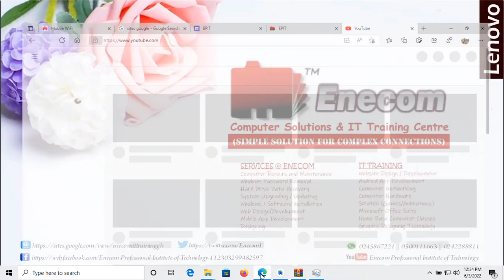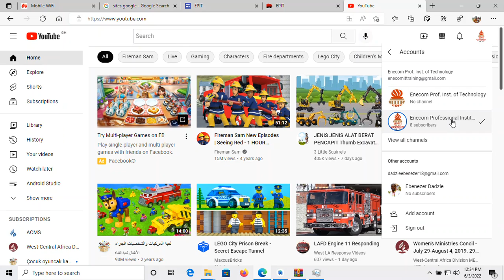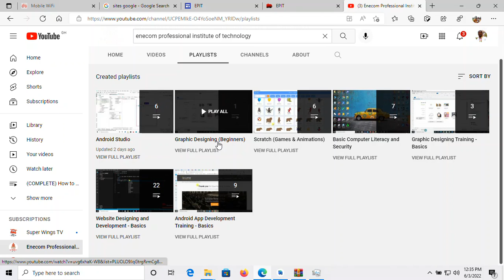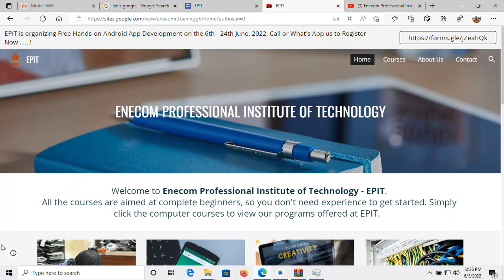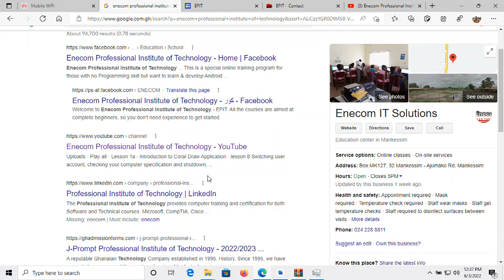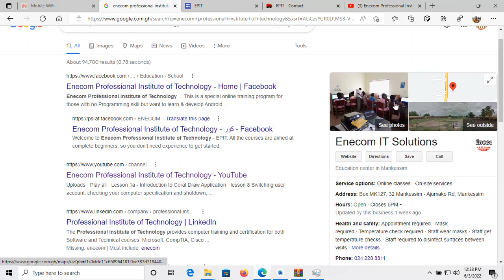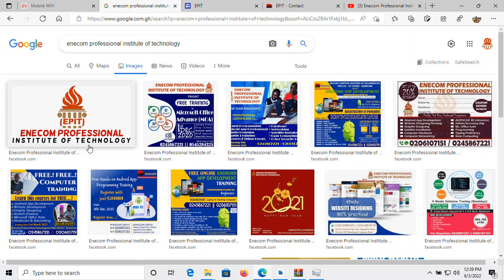Our social media platforms